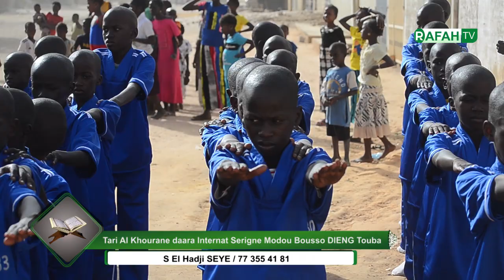Conférence daara Internat Serigne Modou Bousso DIENG Touba Gouy séw